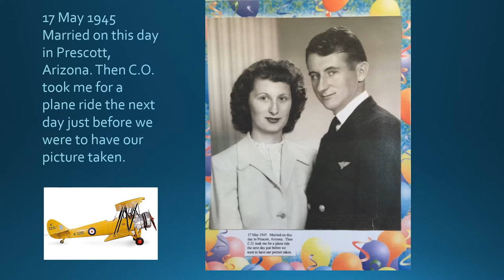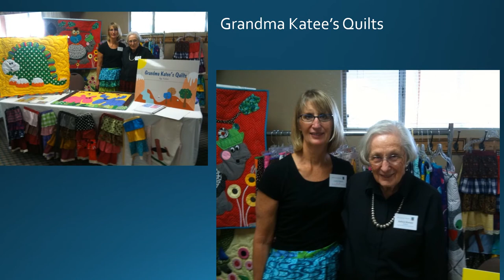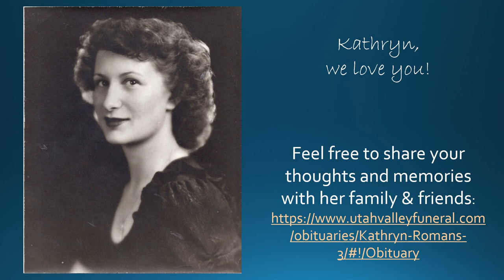Kathryn Romans Family Pictures